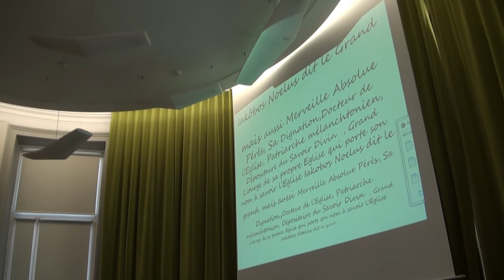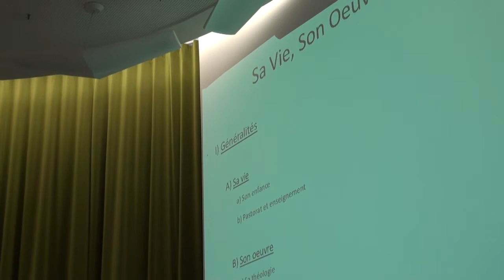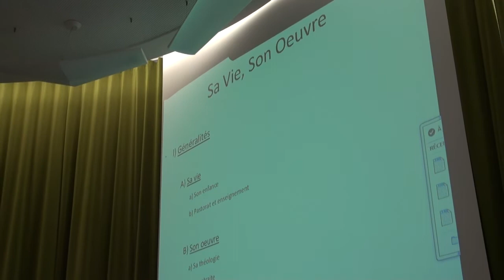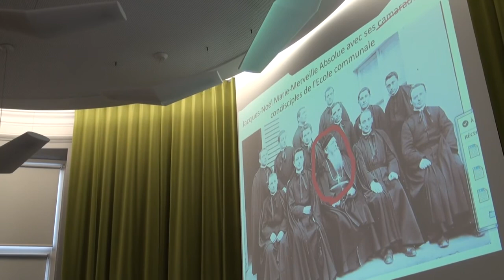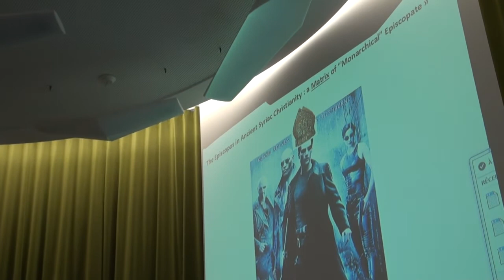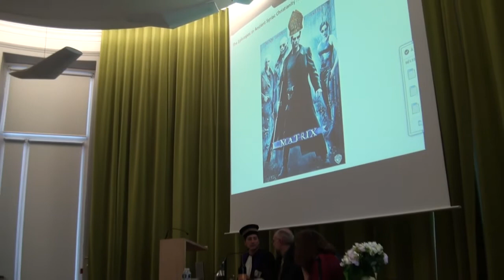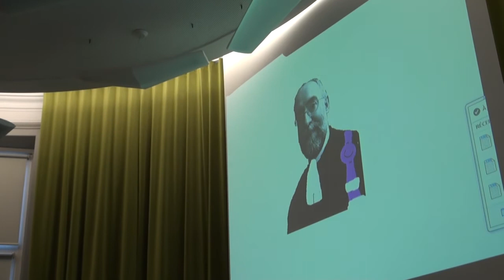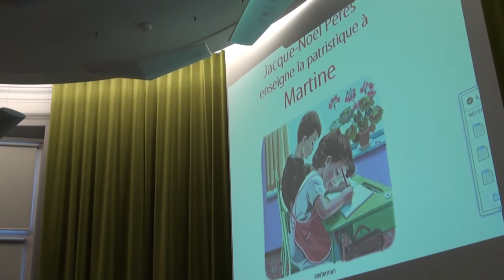Jacques-Noël Pérès : suites de la leçon "On ne donne pas de viande hachée au lion"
Leçon publique d'adieu de Jacques-Noël Pérès à l'occasion de son départ de la faculté de Paris après de nombreuses années de mission de recherche en Patristique et d' enseignement de l'Histoire du Christianisme ancien au sein de l'Institut protestant de théologie